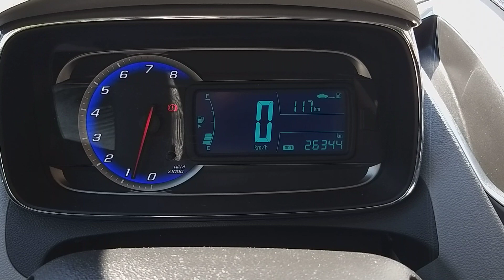⚡CHEVROLET⚡TRACKER 1.8 LTZ MT⚡2016⚡